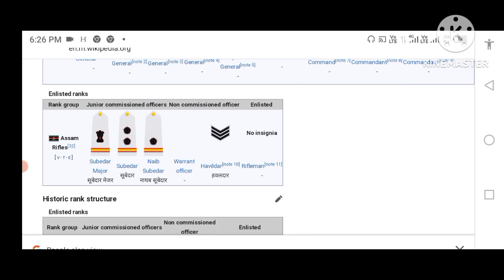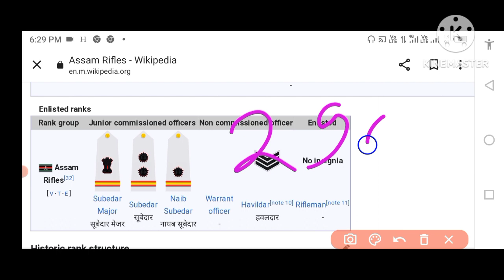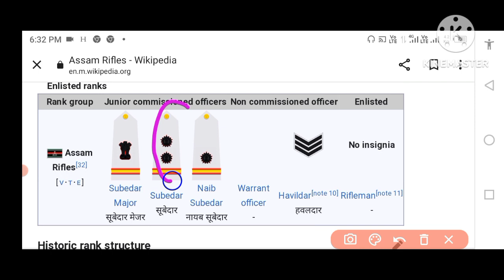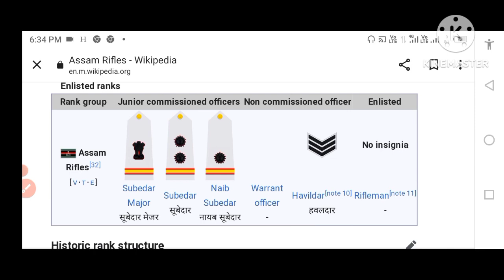ranks salary structure Assam rifles ।। Assam rifles ranks salary structure । Assam rifles New update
ranks structure salary Assam rifles ।। Assam rifles ranks salary structure । Assam rifles New update#assamriflesranks